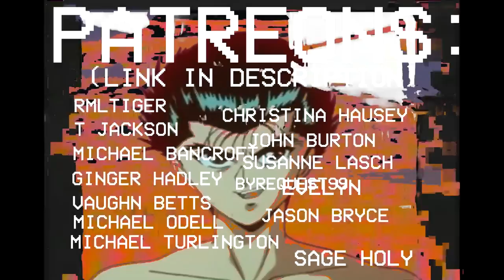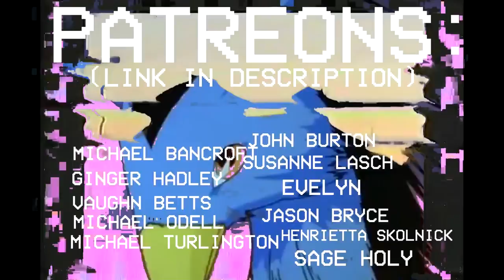Faith No More - Epic (FIRST TIME REACTION!!!)